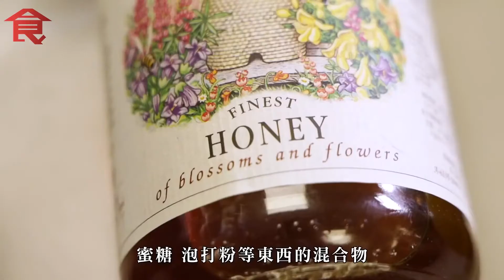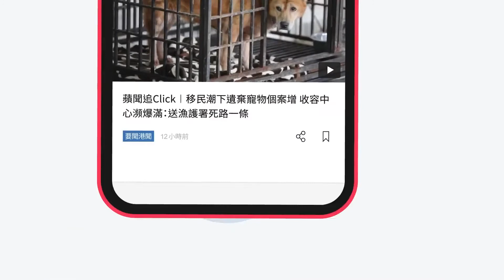飲食男女《蘋果Apple Daily》經典西式甜品｜$25/個瑪德蓮 法籍餅廚堅持用阿瑪菲檸檬製作 清雅芳香日賣200個_backup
影片來源：飲食男女《蘋果動新聞》
原片標題：經典西式甜品｜$25/個瑪德蓮 法籍餅廚堅持用阿瑪菲檸檬製作 清雅芳香日賣200個
原刊日期：20210611